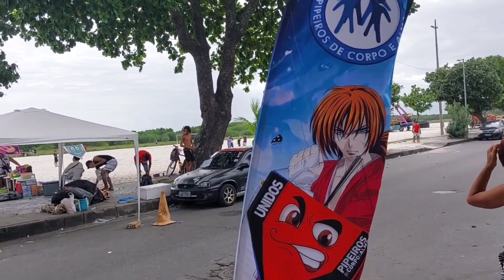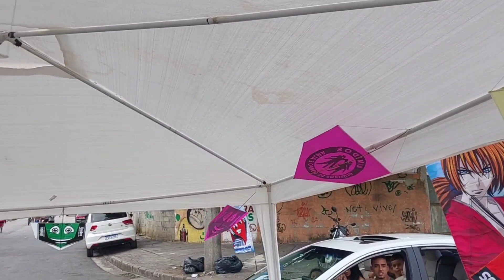ANTENAS P/MOTOS 0800 ,PARTICIPAÇÃO DO ROBSON DO UNIDOS E DO MATHEUS PIPAS FESTIVAL DE PIPAS SEPETIBA